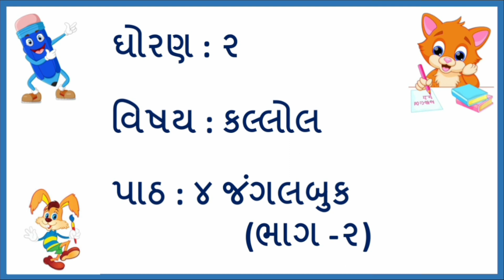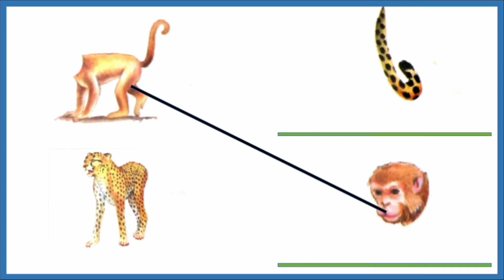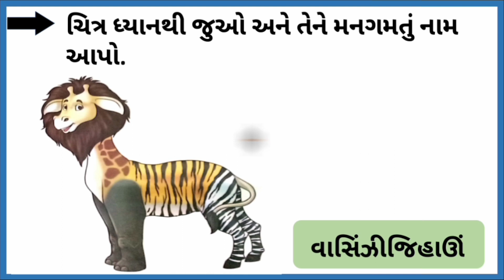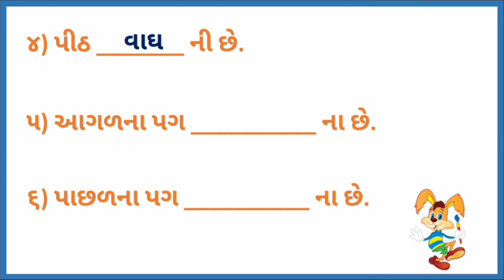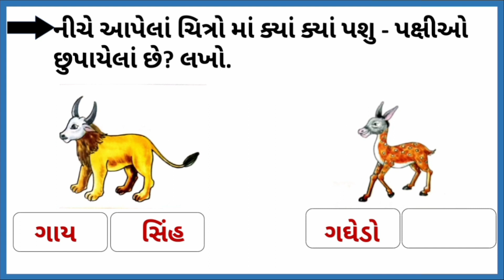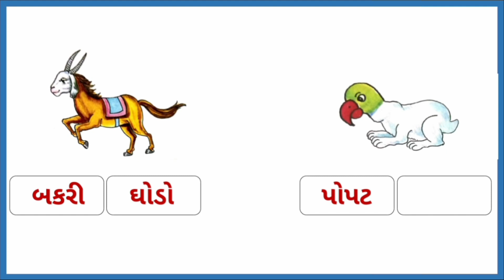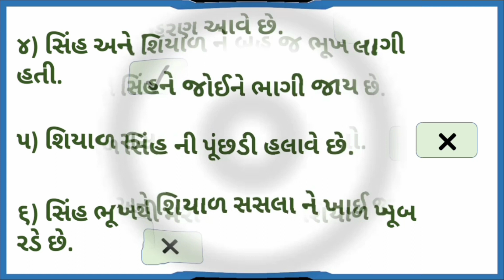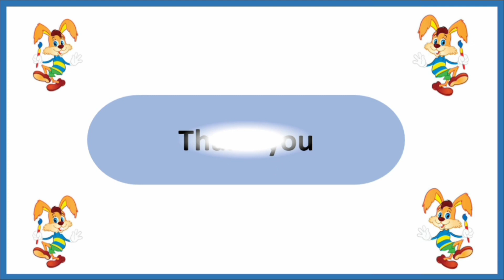ધોરણ - 2 ।। કલ્લોલ ।। પાઠ - 4. જંગલબુક ।। ભાગ - 2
Std 2 Kallol Ch 4 Jungle Book Part 2